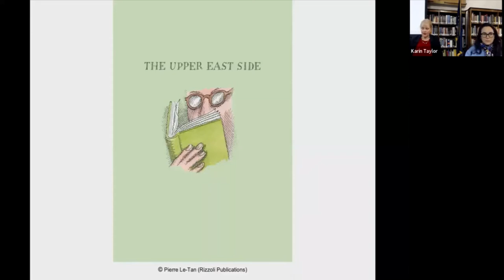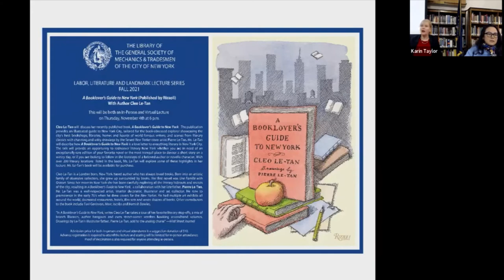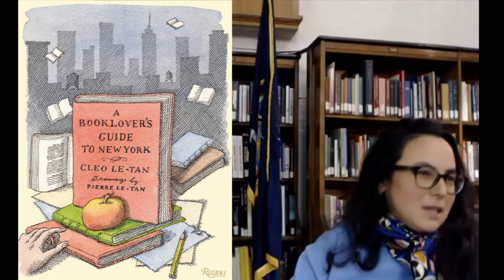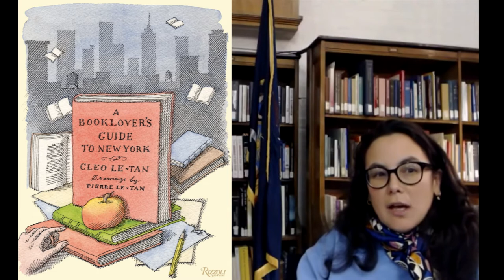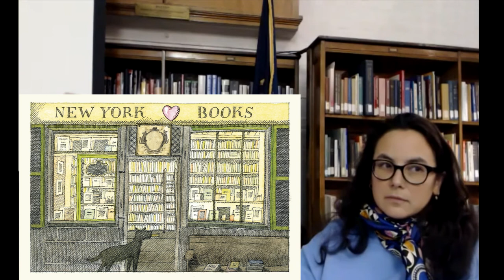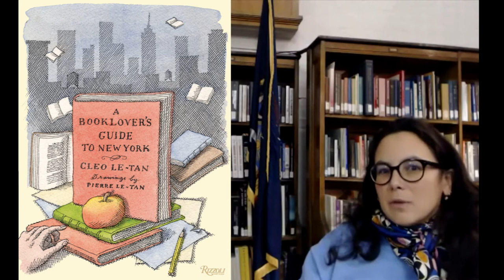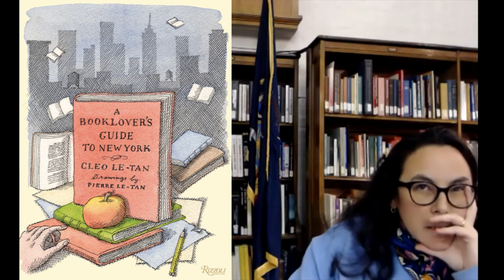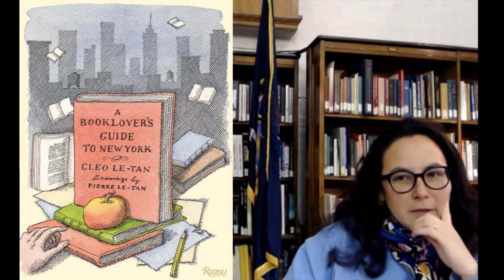GSMT - An Interview with Cleo Le-Tan, Bookseller & Author of "A Booklover's Guide to New York"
Cleo Le-Tan will discuss her recently published book, "A Booklover's Guide to New York." The publication provides an illustrated guide to New York City, tailored for the book-obsessed explorer showcasing the City's best bookshops; libraries; homes and haunts of world-famous writers; and scenes from literary classics with charming and witty drawings by the famed New Yorker cover artist Pierre Le-Tan.

Ms. Le-Tan will describe how "A Booklover's Guide to New York" is a love letter to everything literary in New York City. The talk will provide an opportunity to rediscover literary New York, whether you are in need of an exceptionally rare edition of your favorite novel or the most tranquil place to devour a short story on a wintry day, or if you are looking to follow in the footsteps of a beloved author or novella character. With over 200 literary locations listed in the book, Cleo Le-Tan will explore some of these highlights in her lecture.

Cleo Le-Tan is a London born, New York based author who has always loved books. Born into an artistic family of obsessive collectors, she grew up surrounded by books. Her first novel was "Une Famille with Grasset." Since her move to New York she has been carefully exploring all the literary hideouts and secrets of the city, resulting in "A Booklover's Guide to New York," a collaboration with her late father, Pierre Le-Tan.

 All Illustrations are by Pierre Le-Tan, a well-respected artist, interior decorator, illustrator and art collector. He rose to prominence in the early 70's when he drew covers for the The New Yorker. He had multiple art exhibits all around the world, decorated restaurants, hotels, film sets and wrote dozens of books. Other contributors to the book include Tavi Gevinson, Marc Jacobs and Hamish Bowles.

 "In 'A Booklover’s Guide to New York,' writer Cleo Le-Tan takes a tour of her favorite literary stop-offs, a mix of branch libraries, author hangouts and even street-corner vendors hawking secondhand volumes. Drawings by Le-Tan’s illustrator father, Pierre Le-Tan, add to the analog charm" — The Wall Street Journal.

"A Booklover's Guide to New York" is published by Rizzoli and available for purchase